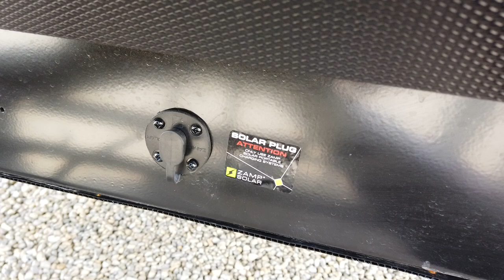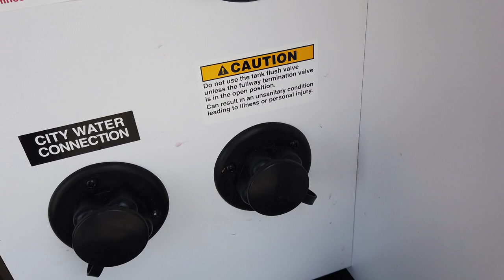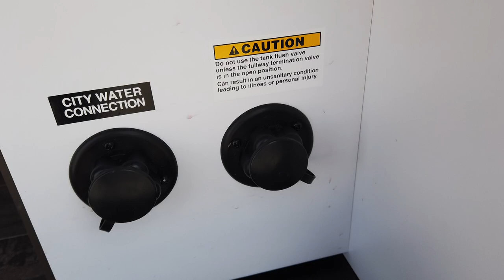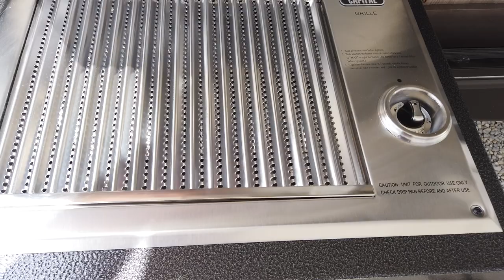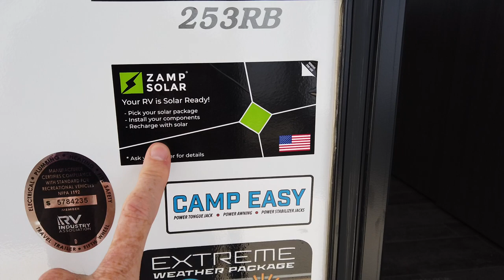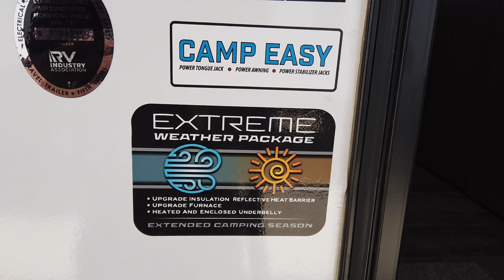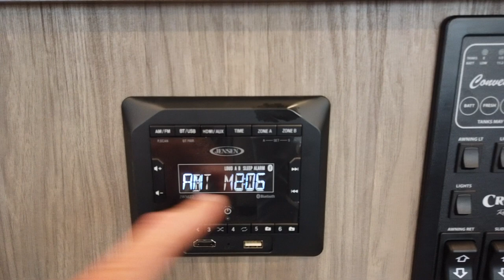Updated-This is the Ideal Couples Trailer! 1/2 Ton Truck Towable! 2020 Crossroads Sunset Trail 253RB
Questions? Call us toll free at 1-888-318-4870

Click on this Link to View The Current Pricing and Availability of Our In-stock Crossroads Sunset Trail 253rb

To See the Other Available Crossroads Sunset Trail Models Click on the following link!

***Alert - Today is the day to take advantage of the historically low interest rates*** Interested in Finance options, terms, rate, and such?  Get started here!  (lock in your historically low interest rate)

Looking to upgrade?  Get a no-obligation quote for your trade-in here!

Do not know who we are?  See what our customers have to say!

We are located in Ohio, but with our great prices and knowledgeable staff, our customers come from all corners of the U.S. and Canada. Check our inventory to see what's currently available.

Want to be the first to hear about our Weekly Sales and Exclusive Deals? Signup here!